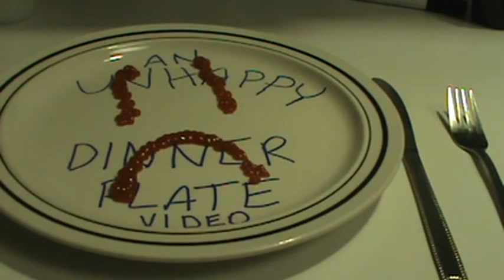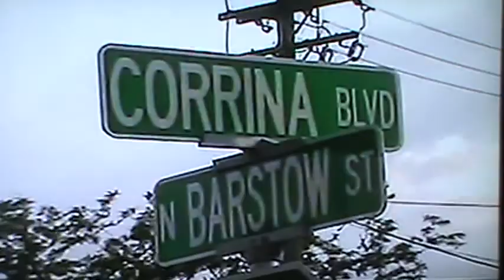Waukesha today 4/9/2013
today is, Tuesday, April 9, 2013, and it is a wet rainy day. it will be wet and rainy all week long.
4/9/2013